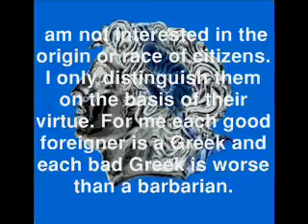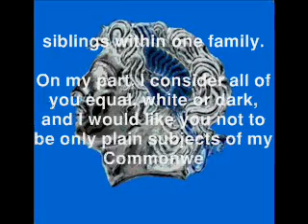Alexander of Macedon's Oath at Opis, 324 BC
The greek oath of Alexander the Great